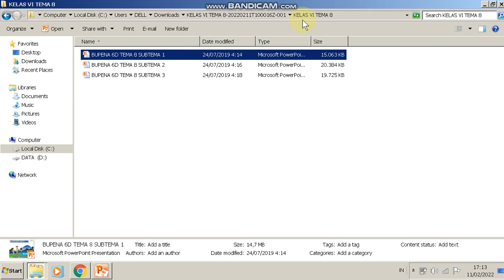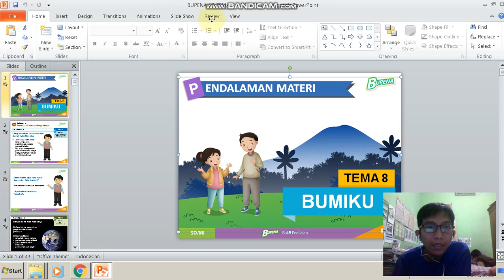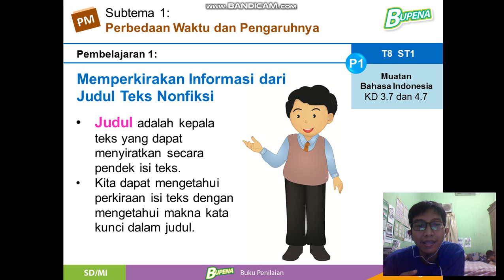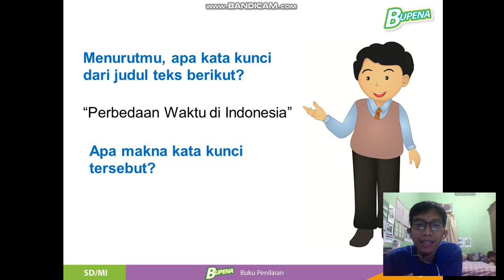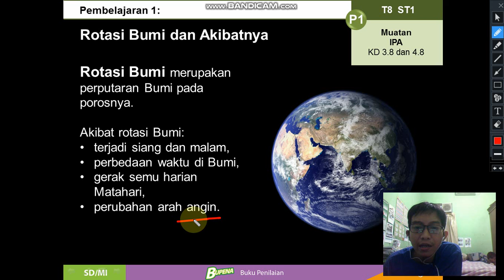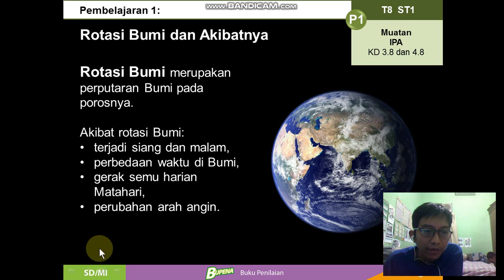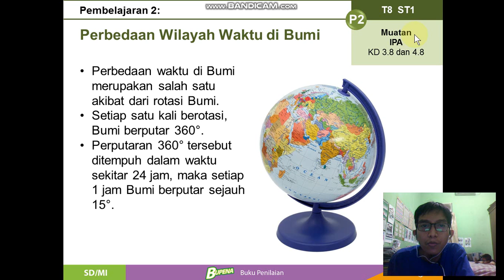KELAS 6 TEMA 8 SUBTEMA 1 DAN 2 BUMIKU